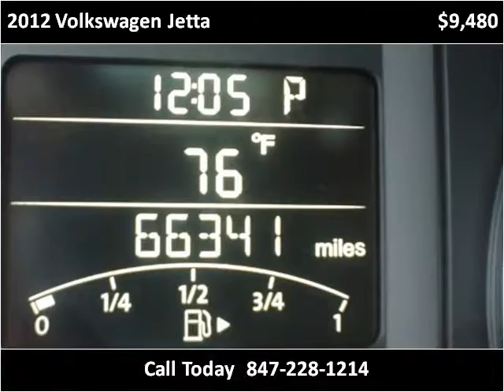2012 Volkswagen Jetta Used Cars Mount Prospect IL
This 2012 Volkswagen Jetta is available from Platinum Auto Exchange.